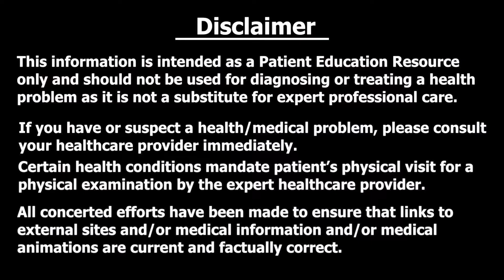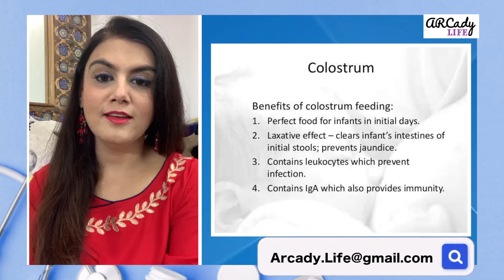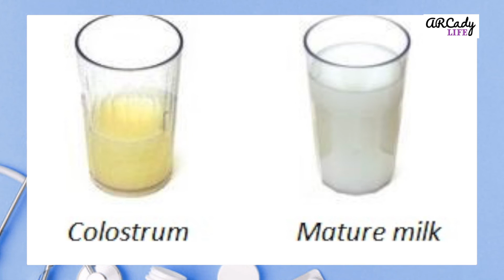Colostrum | The first Breast Milk | पहला दूध | नवजात शिशु पहला आहार | Newborn first food |Puja Dewan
The video discusses about Colostrum which is the the first Breast milk and a Newborn’s first food.
Speaker: Dr. Puja Dewan

DR. PUJA DEWAN
MBBS,DGO,DNB,MRCOG(UK),FRCOG(UK),PhD
DHA,DMLS,MRM(UK),MNAMS
FMIS,FIMSA,FICMCH,FICOG,FAM(Germany),FRSH(UK)

Specialization
Gynaecologist, Fertility (IVF) Specialist & Gynae Endoscopic Surgeon;
3D Ultrasonology, High Risk Obstetrics, Preventive Oncology

Stay healthy!

Breastfeeding NICU Preemies: Step 2: First Time at the Breast | SPIN,NICU,uc san diego health,nicu stories,nicu babies stories,nicu protocol,neonatal intensive care unit videos,breastfeeding preterm infants,San Diego NICU,breastfeeding premature babies,nicu preemies | SPIN,NICU,uc san diego health,nicu stories,nicu babies stories,nicu protocol,neonatal intensive care unit videos,breastfeeding preterm infants,San Diego NICU,breastfeeding premature babies,nicu preemies | Breastfeeding,Colostrum,Foremilk,Hindmilk,types of breastmilk,how breastfeeding works | Health (Industry),Medicine (Field of Study),Disease (Cause of Death),Osmosis,Pathology (Medical Specialty),what is,nursing (field of study),Nursing school (organization) | The First 6 Months: What’s in Every Drop of Breast Milk | breast milk components | Breastfeeding - First steps for a good start | Breastfeeding,baby feeding,wean,nurse | breast milk,mothers,feeding,extraction,Foremilk,Hind milk,NHS,maternity,infant,Hindmilk,guide,step-by-step,SWB,Sandwell and West Birmingham,tutorial,baby,expressing breast milk,hand expressing | correctly,breastfeeding tips,how to start breastfeeding,start breastfeeding again,start breastfeeding,breastfeeding successfully,benefits of breastfeeding,proven benefits of breastfeeding,advantages of breastfeeding list,correct breastfeeding position,correct breastfeeding technique,correct breastfeeding latch,correct breastfeeding posture | If my breast milk is not coming in what should I do? | Increase Breast Milk after C- Section | Lactation Consultant - Dr.Shagufta Parveen | Doctors' Circle | Breastfeeding - First steps for a good start | Breastfeeding,baby feeding,wean,nurse | How To Take Care of Breast & Breast Feeding after Delivery | breastfeeding baby in india,breastfeeding tips,breastfeeding after delivery,breastfeeding baby and husband,breastfeeding clothes,breastfeeding during pregnancy,breastfeeding for baby,breastfeeding hindi,breastfeeding in pregnancy,breastfeeding kaise karaye,breastfeeding ke liye kya khana chahiye,breast care after delivery,breast care after pregnancy,breast care after stopping breastfeeding,breast care procedure in hindi,dr asha gavade,umang hospital,hadpsar,pune | Dojčenie v prvých hodinách po narodení,breastfeeding,early initiation of breastfeeding,initiation of breastfeeding,skin-to-skin contact,Kangaroo mother care | Breastfeeding in the First Hours After Birth (Slovak subtitles) - Breastfeeding Series | Dr Puja Dewan GynaeChat